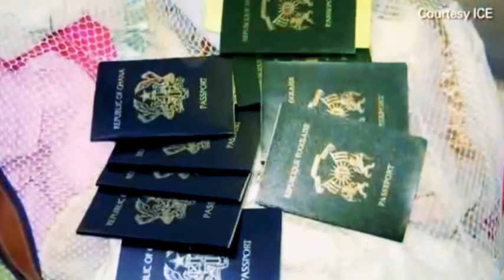The Trafficking Of Human in Mandinka and Wolof